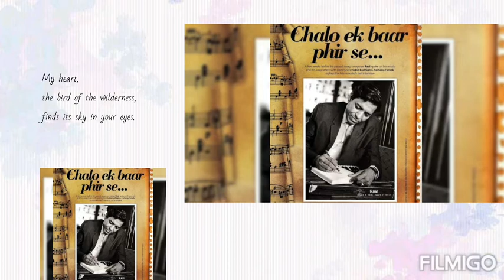Chalo Ek Baar Phir Se (Gumrah,1963)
Faraz Fayyaz